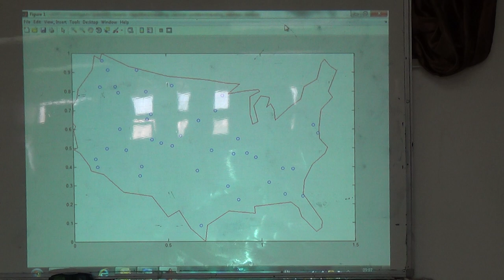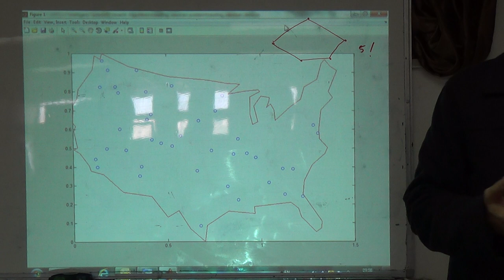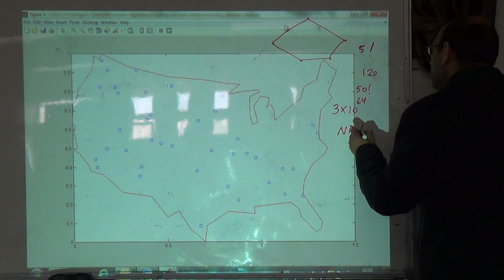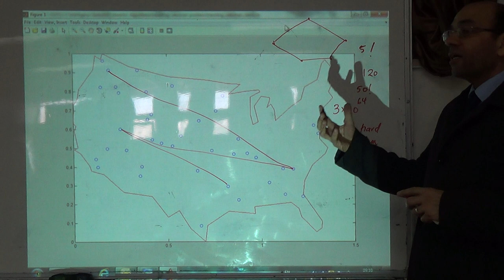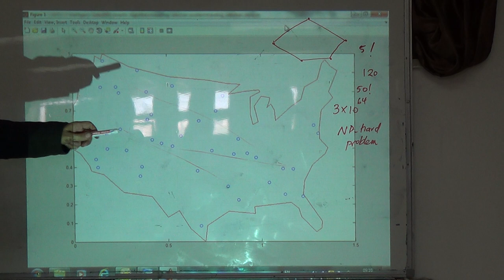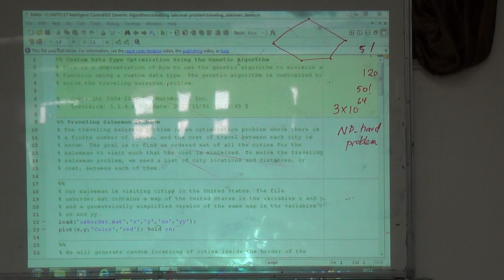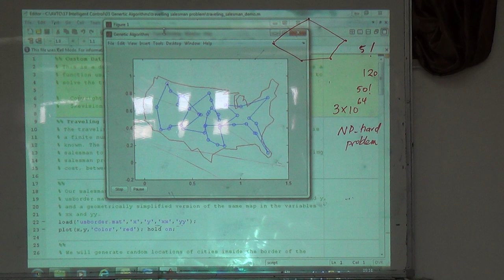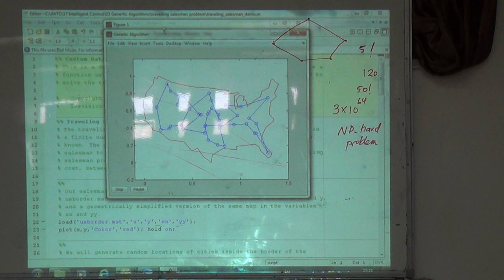Solving the travelling saleman problem using GA,16/3/2015